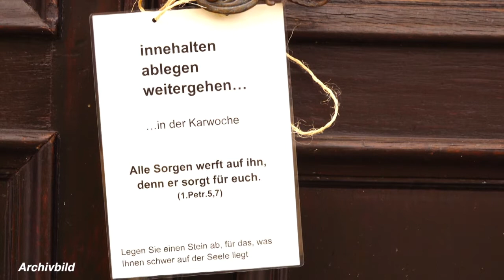"Manchmal muss es einfach raus ..." - Gedanken zur Karwoche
Für die evangelische Kirchengemeinde Voerde-Götterswickerhamm haben wir einen Beitrag produziert, der sich mit "Gedanken zur Karwoche" beschäftigt. Sicherlich sehr nachdenkenswert, was die Pfarrerin und die beiden Pfarrer der Gemeinde dazu zu sagen haben.
Wir wünschen Euch eine gute und möglichst stressfreie Woche. Bleibt gesund!